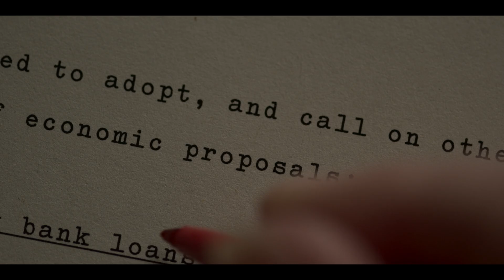The Crown | Sæson 4 | Kostumerne | Netflix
Se de imponerende kostumer, der blev skabt til sæson fire af The Crown – fra prinsesse Dianas brudekjole til Margaret Thatchers ikoniske stil. Kostumedesigneren Amy Roberts ser på figurernes visuelle udvikling og deres forhold til 80'ernes mode, med yderligere indblik fra mange af folkene bag serien.

I 1980'erne tørner Elizabeth sammen med premierminister Margaret Thatcher, mens prins Charles indgår et tumultagtigt ægteskab med lady Diana Spencer.